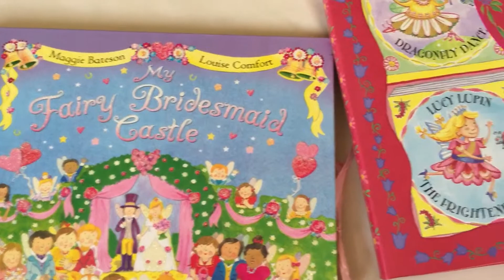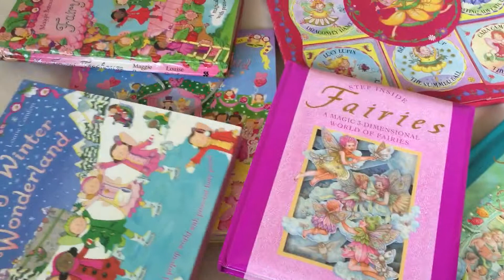Fairy book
Berbagai macam buku mengenai fairy